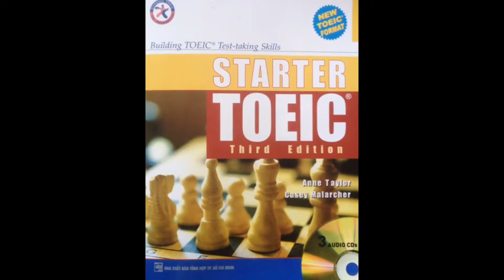The snakes attack